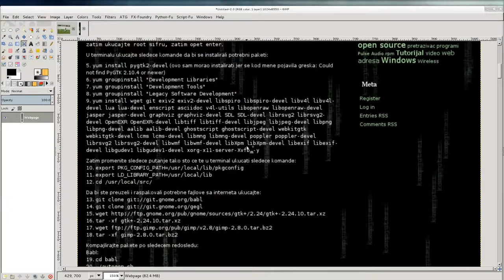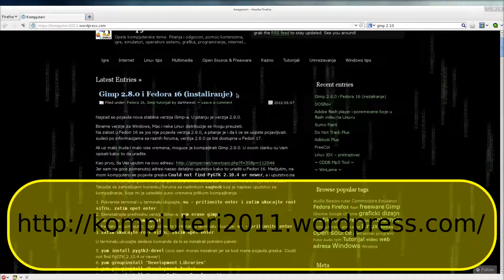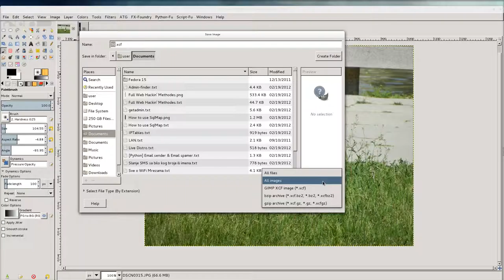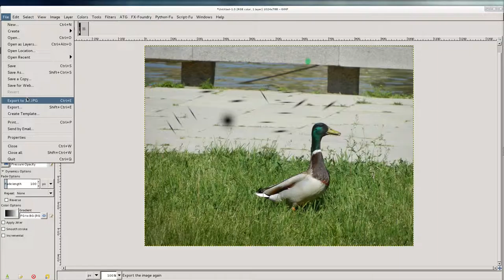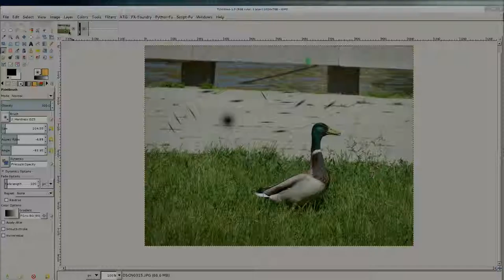Gimp tutorijal 36 - Gimp 2.8.0 prvi utisci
U 36. epizodi je predstavljena nova stabilna verzija Gimp-a 2.8.0.